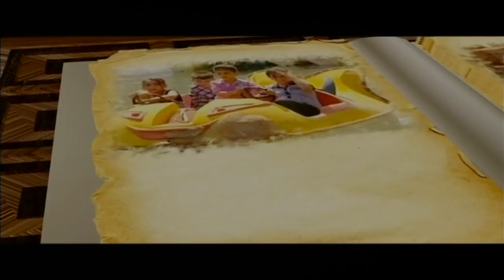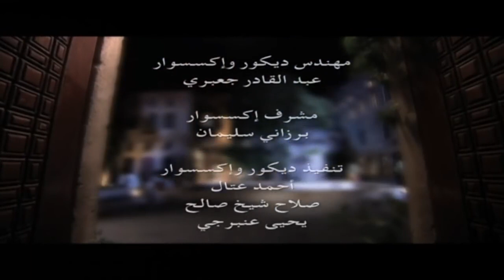فضل الذكر والباقيات الصالحات وفضل التوبة نبيل العوضي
عبدالرحمن الباهلي
الشيخ سعد الغامدي
فارس عباد
عمر عبد الكافي
 راتب النابلسي
 ماهر المعيقلي
 منصور السالمي
 الشيخ الشعراوي
رعد محمد الكردي
ناصر القطامي